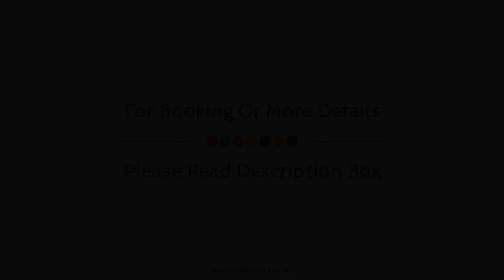Maison Albar Hotels Le Pont-Neuf, Paris, France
About Property:
Maison Albar Hotel Paris Cline is perfectly located for both business and leisure guests in Paris. The property features a wide range of facilities to make your stay a pleasant experience. 24-hour room service, free Wi-Fi in all rooms, 24-hour front desk, Wi-Fi in public areas, valet parking are there for guest's enjoyment. All rooms are designed and decorated to make guests feel right at home, and some rooms come with television LCD/plasma screen, carpeting, linens, sofa, towels. Recuperate from a full day of sightseeing in the comfort of your room or take advantage of the hotel's recreational facilities, including hot tub, sauna, spa, massage. A welcoming atmosphere and excellent service are what you can expect during your stay at Maison Albar Hotel Paris Cline.
Searching For
1. Maison Albar Hotels Le Pont-Neuf - Paris
2. Maison Albar Hotels Le Pont-Neuf - Paris Virtual Tour
3. Maison Albar Hotels Le Pont-Neuf - Paris Rooms
4. Maison Albar Hotels Le Pont-Neuf - Paris Amenities
5. Maison Albar Hotels Le Pont-Neuf - Paris Videos
6. Maison Albar Hotels Le Pont-Neuf - Paris Offers
7. Maison Albar Hotels Le Pont-Neuf - Paris Deals
Audio Credit:
Track Title: Subway Dreams
Artist: Dan Henig